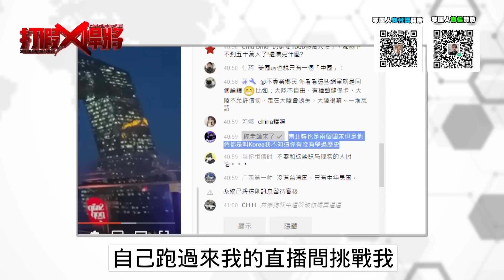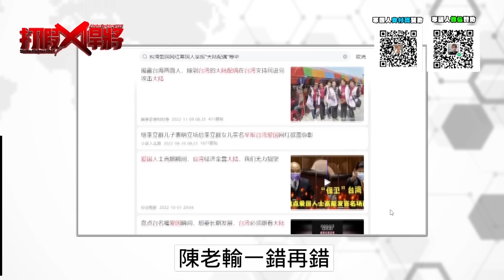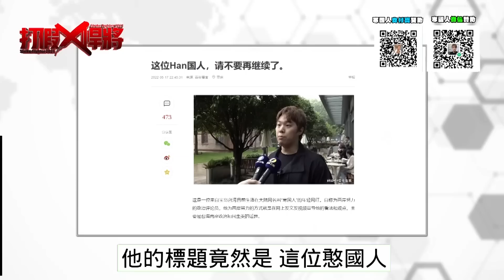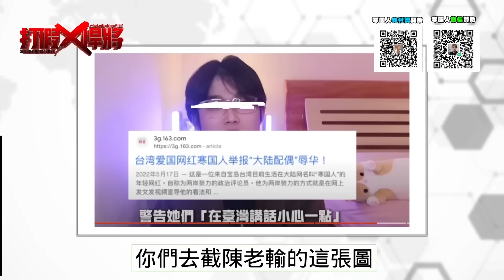陳老師拿假新聞造假寒國人 直接詢問官方真相大白! ｜寒國人 陳老師來了!